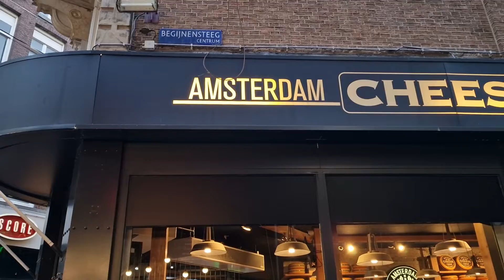Ámsterdam (Países Bajos): entrada a Begijnhof desde la tienda Swarovski de la calle Kalverstraat